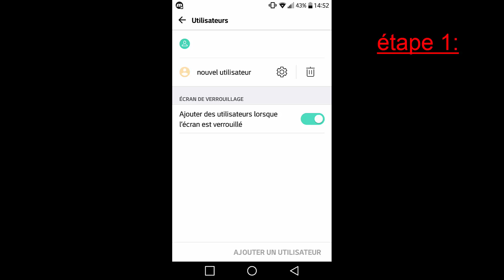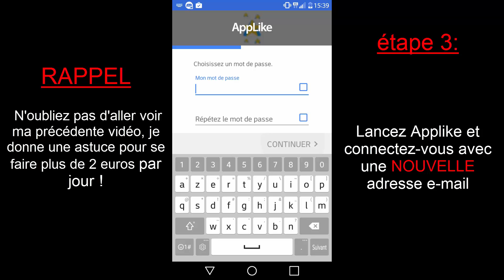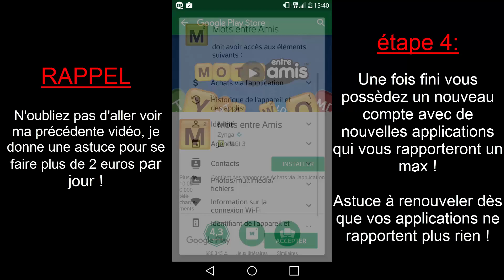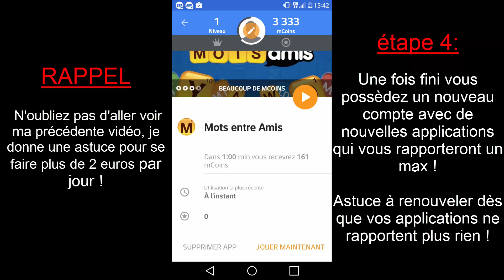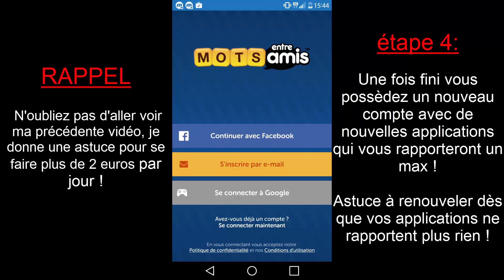[TUTO] AVOIR PLUSIEURS COMPTES APPLIKE SUR SON TELEPHONE = €€€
Comment créer plusieurs comptes Applike sur le même Téléphone/Tablette ?
Utile quand les applications ne rapportent plus beaucoup de points !

How to create many account on the same phone (Applike)

La technique expliqué en vidéo :)